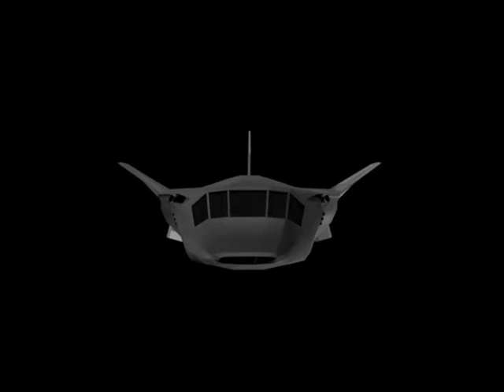Blender 3D Project : Spacecraft, X1440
Project: Spacecrafts
Name: X1440
Created: 14/4/09
Frames: 585
Description: A spacecraft design created by me for a project i am going to start working on.